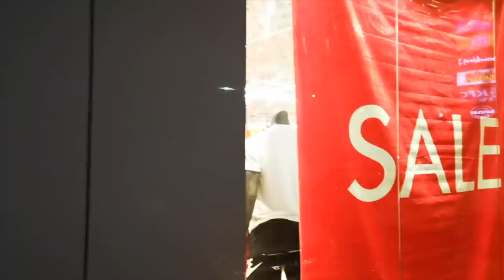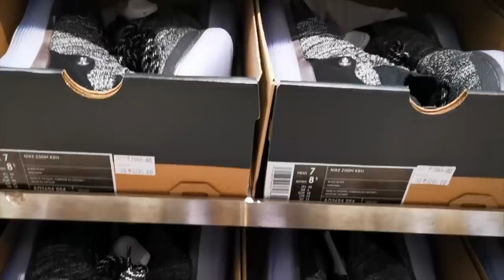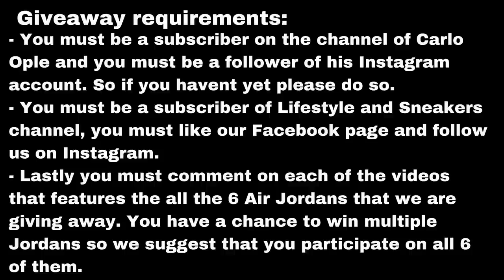4 Sneaker Outlet shops in the Philippines in 1 day.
On this Video, we are sharing our trip to the Outlet shops/stores in the Philippines. Manuel manage to visit 4 outlet stores in one day. Have a look what he saw during his visit.

6 Air Jordan Give Away Mechanics!